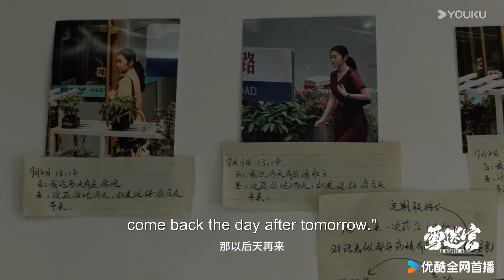[TRAILER] EP23: Zheng Bei stopped Gu Yiran from trying to avenge his father | The First Shot | YOUKU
[The First Shot雪迷宫] The TV series "The First Shot," with Zhang Yimou as a first-time producer and Lv Xing as director, tells the story of Halan in Northeast in 1997, before the establishment of the Narcotics Control Bureau. Faced with a sudden drug crisis, a makeshift elite team is assembled, each with their own strengths but clueless about the new drug... As they confront the ruthless drug trafficking syndicate and unravel their devious and bizarre drug trafficking schemes, they must also navigate the moral dilemmas of love and law, and the tests of justice and humanity. They stand by each other and overcome all obstacles and challenges, forging a heroic legend of fighting evil and upholding justice.

★Executive Producer: Zhang Yimou
★Starring: Huang Jingyu / Zhang Yu / Wang Ziqi / Xie Keyin / Lin Boyang / Liu Runnan / Zhao Yutong / Lianlian / Guan Yajun / Li Naiwen / Liu Wei / Liang Guanhua / Ding Jiali / Cheng Yong / Liu Xiangjing / Song Jiateng